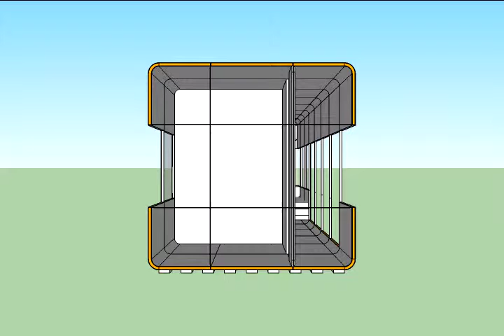VID_0211: THINKBELT STUDIES - Capsule housing 7